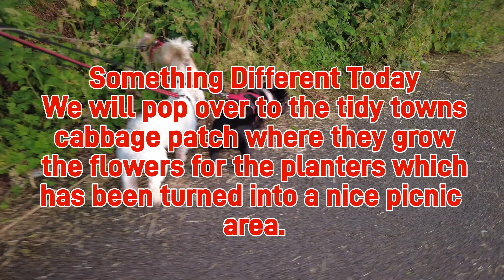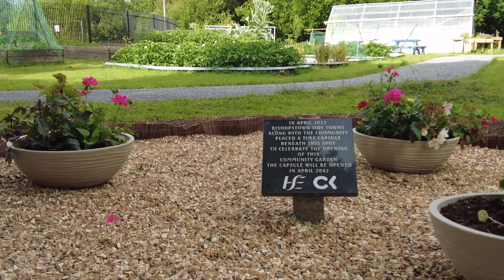A Change of Scenery for the Terriers fans | Bishopstown Tidy Towns | Thorpeman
A change of scenery for the Terriers. Today we inspect the Bishopstown tidy towns work where I'm sure you will agree they do a great job maintaining the flower beds and parks area around the Curraheen road walk and beyond.